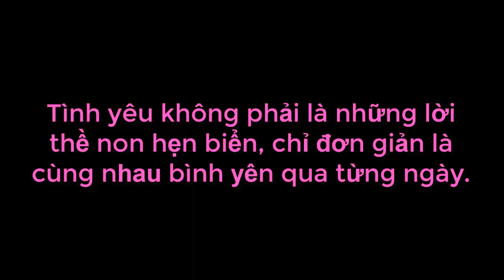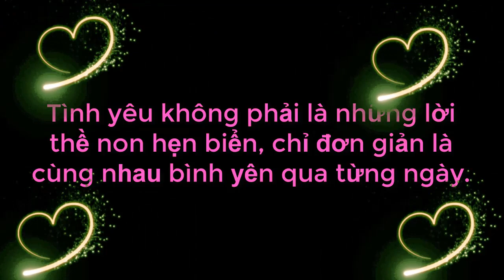Ơn Chúa Nàng Đã Không Bấm Nút | Cái Kết Định Mệnh Của Nàng Siêu Hậu Đậu Lười Làm | 69 CÁCH YÊU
69 Cách Yêu là trang cập nhật những chương trình hẹn hò, ghép đôi, mai mối hot nhất hiện nay BẠN MUỐN HẸN HÒ, HẸN ĂN TRƯA, VỢ CHỒNG SON, YÊU LÀ CƯỚI, MAI MỐI CÙNG NGƯỜI LẠ